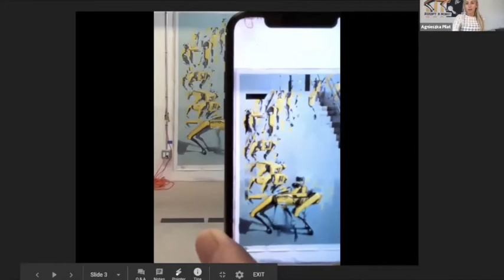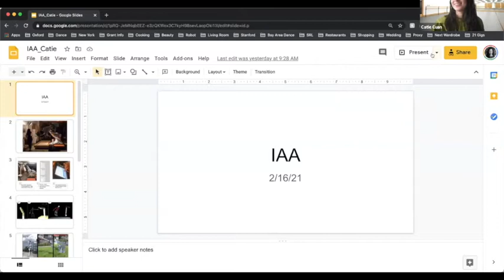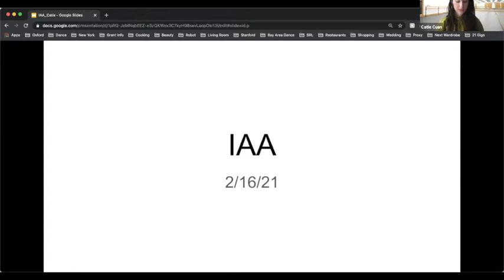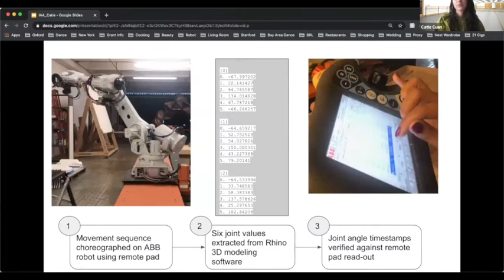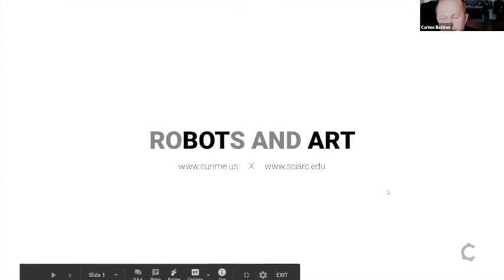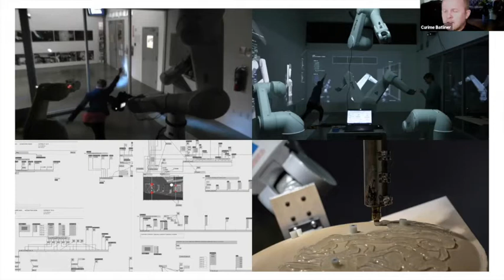Robots and Art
Robots and Art took place online Tuesday, February 16, 2021 at noon Pacific Time. Our guest artists Agnieszka Pilat, Curime Batliner, and Catie Cuan collaborate with robots as part of their practice in wide-ranging ways, which include painting, choreography, dance, and reinventing our urban environment.